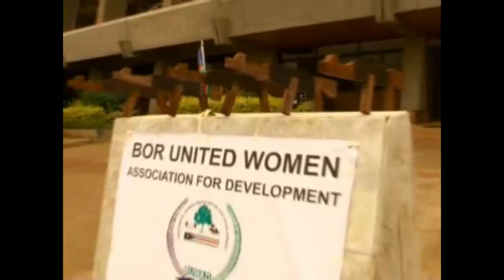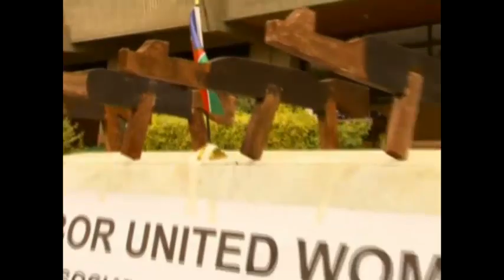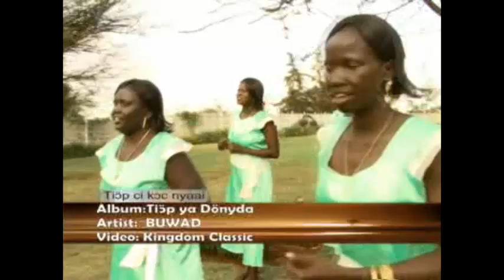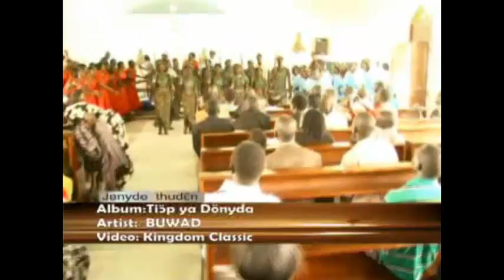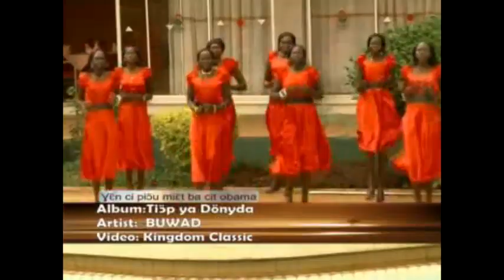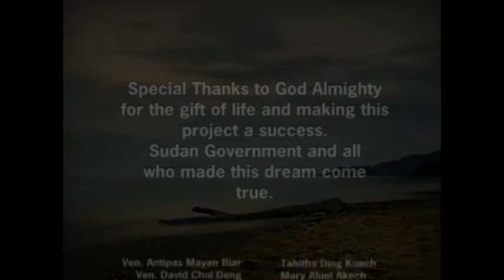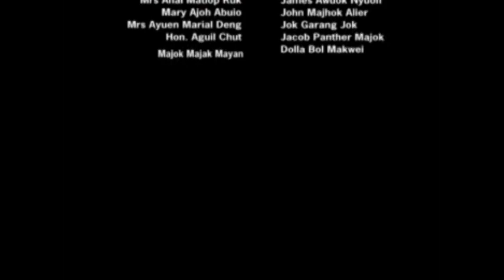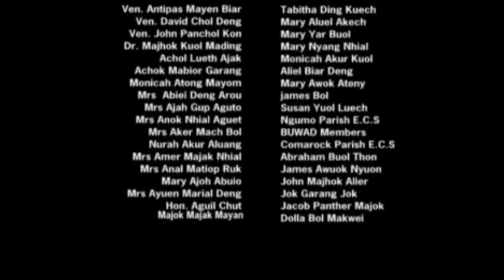Bor United Women Association for Development - Patriots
Bor women group singing and praising their patriots who died liberating South Sudanese